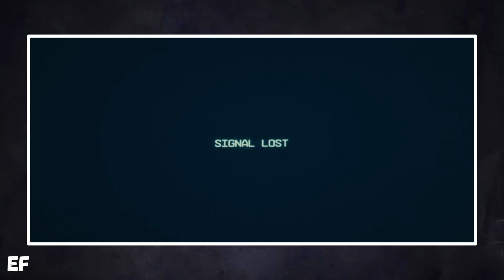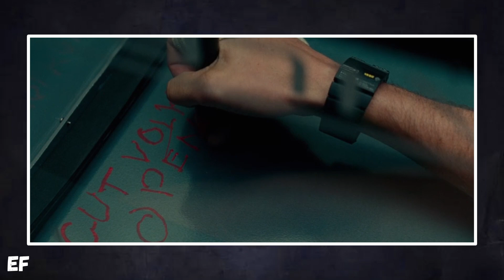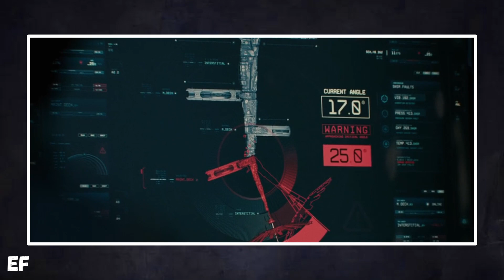Viagem Misteriosa Cria PARADOXO e Corpos São Misturados - RECAP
A humanidade está entrando em extinção e cientistas criam uma forma de energia ilimitada para salvar o mundo mas o que era pra dar ruim com toda certeza vai dar...

Filme - Clover parad..

Saga Cloverfield | Entenda a História dos Filmes | PT.2